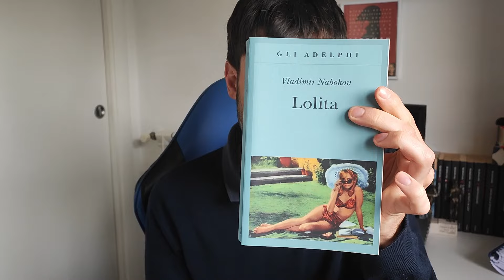Cos'è questo Gormenghast?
Oggi parliamo di un libro stravagante e bellissimo, ma non perfetto: Tito di Gormengast, di Mervyn Peake

-Gormenghast (trilogia completa)

Programmazione Twitch:
Lunedì - Talk 21:00
Martedì - Gaming 21:00
Venerdì - Gaming 21:00

Da oggi potete abbondarvi su Twitch (anche con Prime!) per sostenere il canale!

Link alla wishlist amazon con tutti i titoli (se volete farmi un regalo!)